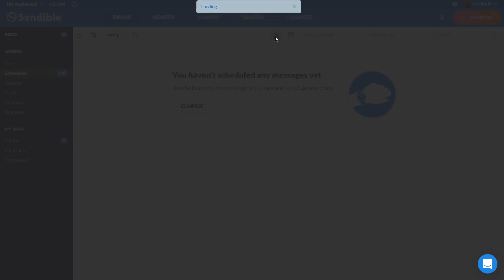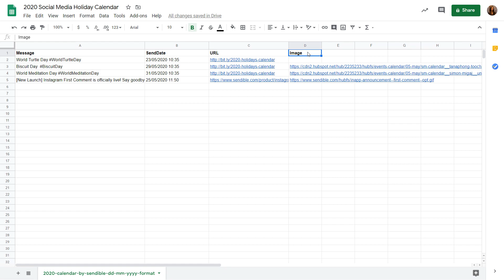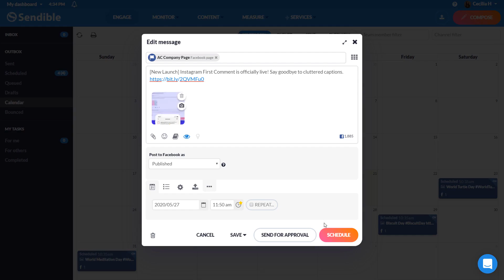Bulk content uploads and an overview of Sendible's visual calendar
Make scheduling a breeze by uploading or composing months’ worth of content in one go and visually managing your social media content calendar.

Check out our video tutorials page for more short videos to get you started with Sendible

Want to learn more about what we're all about? Get a birds-eye view of how you can customise and schedule posts directly to Instagram, Facebook, Google My Business, LinkedIn, Twitter, get reports on your social media efforts, interact with comments, and so much more

Exclusive Offer!  Discover how to elevate your social media game with Sendible.

- All-in-One Platform: Manage all your social media accounts from one convenient dashboard.
- Powerful Scheduling: Schedule your posts across multiple platforms with ease.
- Analytics & Reporting: Gain valuable insights with our detailed analytics and reports.
- Team Collaboration: Work seamlessly with your team to enhance your social media strategy.
- Content Suggestions: Get inspired with our curated content suggestions.

Ready to revolutionise your social media strategy?

New Features:
Want to know about the latest tools and updates?